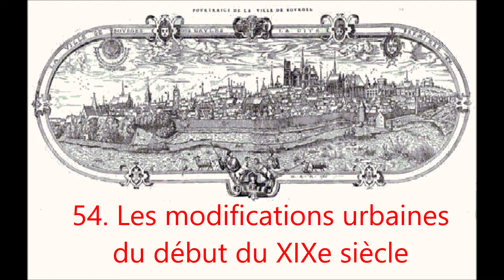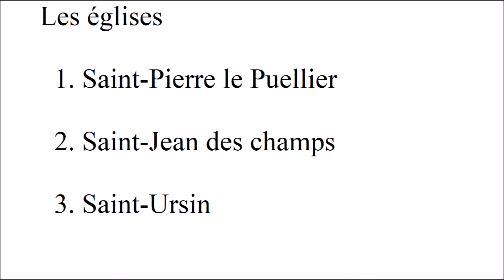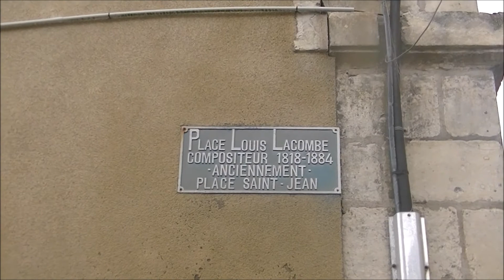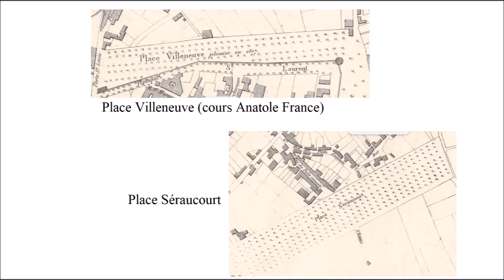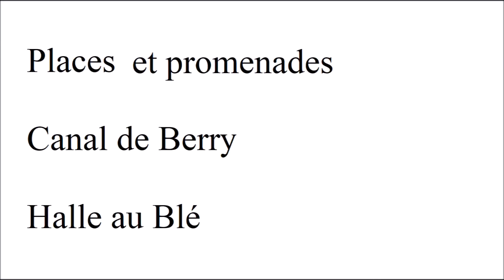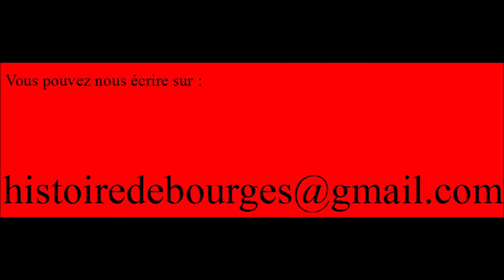Histoire de Bourges 54. Les modifications urbaines du début du XIXe siècle